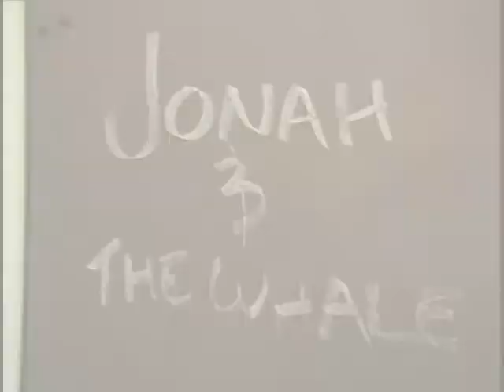Jonah and the Whale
Jun 2011 Burbank Tri-Ward Activity - Mini Movie Night - The youth had about 40 minutes to choose a scriptural story, write a script, and shoot the footage.  Then it was popcorn and screening time!